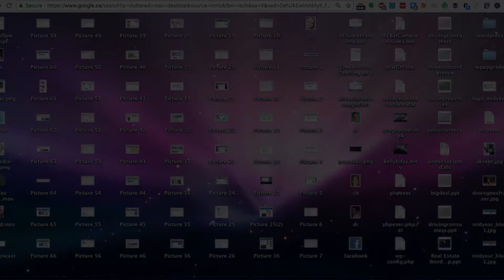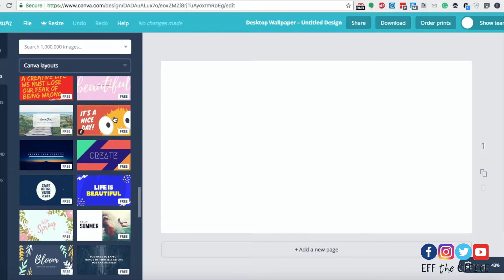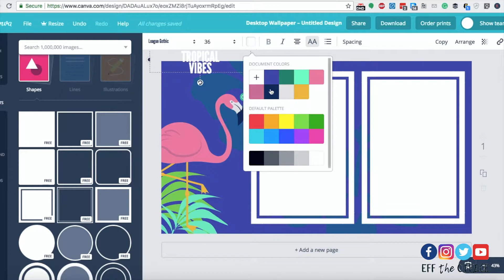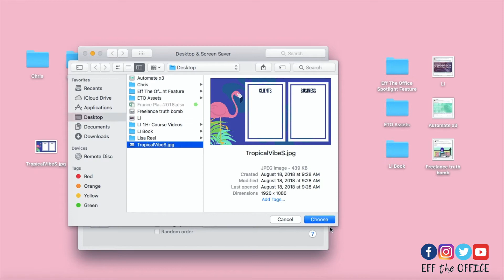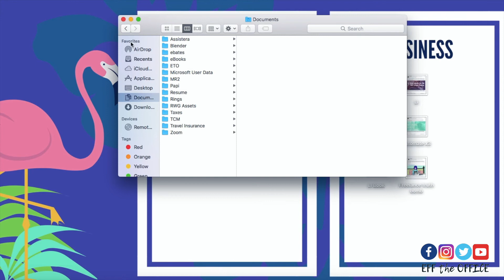How to Make a Functional Desktop Wallpaper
A cluttered desktop is the f*cking worst. It makes you feel out of control and hectic.

With this 5 min tutorial, I'll show you how to make a customized, functional desktop wallpaper that helps you get organized and be more productive! 🌈 Want WEEKLY NEW videos, templates, scripts, downloads and more? Together, we'll tackle business development and skills training!